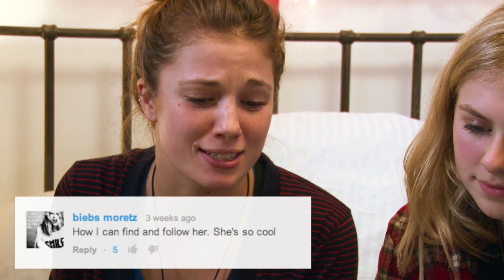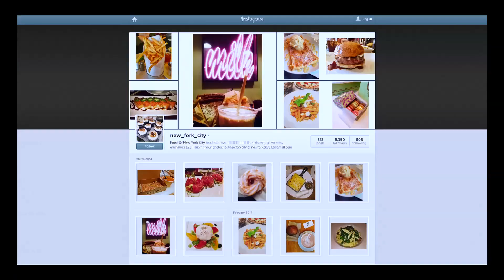Catching Up With Natalie and Her Newly Transformed Space – My Room Makeover – Teen Vogue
Natalie is about to show a few friends her new bedroom (plus some additional tweaks she made herself) and we can’t wait to see what they think!